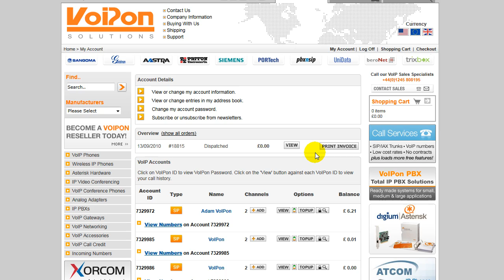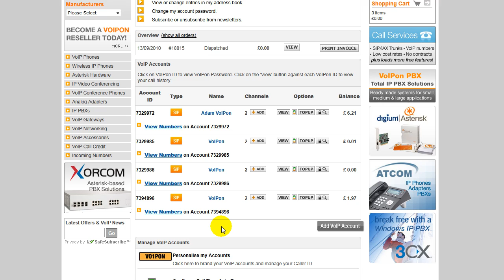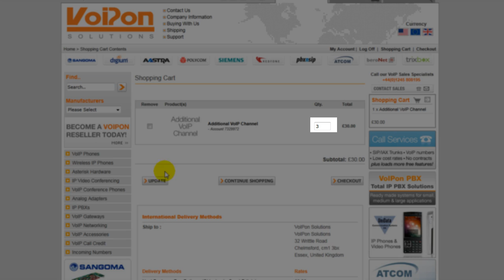A Guide to... How to add a VoIP account and Extra VoIP Channels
VoIPon provides high quality services worldwide.

This guide details how you would change your VoIPon account to add more VoIPon ID's to your account and how to add extra VoIP channels to an ID.